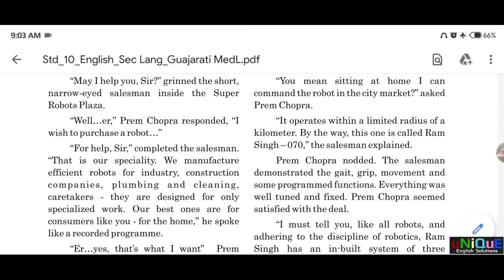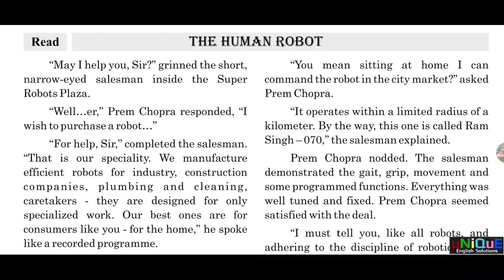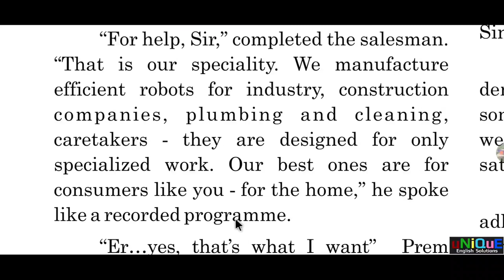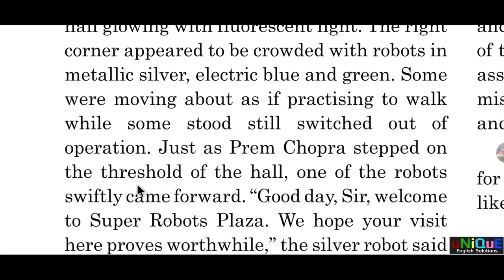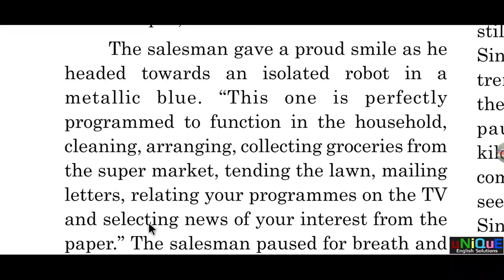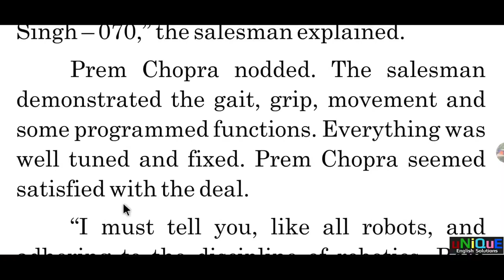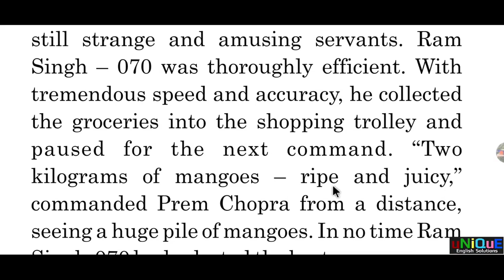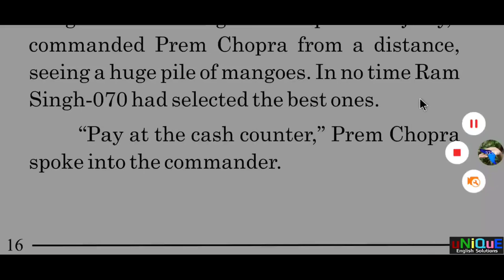10th Std. Unit-2(The Human Robot) Part-1 Explained In Gujarati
Unit-2(Part-1)
There will be three parts for the lesson..